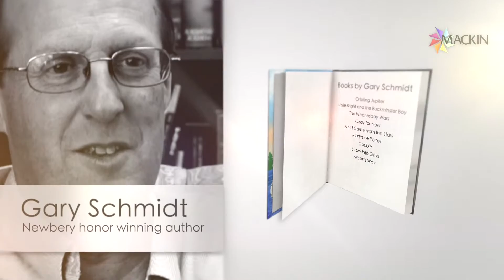Interview with Award-Winning Author, Gary Schmidt: "Lizzie Bright and the Buckminster Boy"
Gary Schmidt is an American author of children's nonfiction books and young adult novels who types his drafts using a manual typewriter. He is also a professor of English at Calvin College in Grand Rapids, Michigan. Schmidt received both a Newbery Honor and a Printz Honor for Lizzie Bright and the Buckminster Boy and a Newbery Honor for The Wednesday Wars. He lives with his family on a 150-year-old farm in Alto, Michigan, where he splits wood, plants gardens, writes, and feeds the wild cats that drop by.

Books Gary Schmidt has written include:

Lizzie Bright and the Buckminster Boy
The Wednesday Wars
Orbiting Jupiter
What Came from the Stars
Okay for Now
Trouble
The Sin Eater
William Bradford: Plymouth's Faithful Pilgrim
Anson's Way
Ciaran: The Tale of a Saint of Ireland
Mara's Stories
In God's Hands
First Boy
Martin de Porres
Straw Into Gold